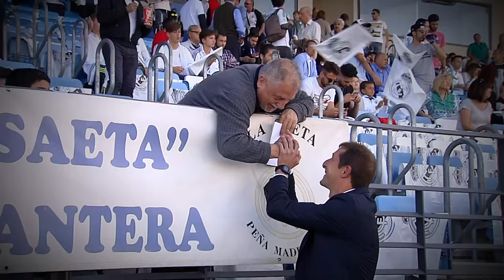La Historia de Luis Miguel Ramis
La Historia de Luis Miguel Ramis LaLiga Santander 2016/2017